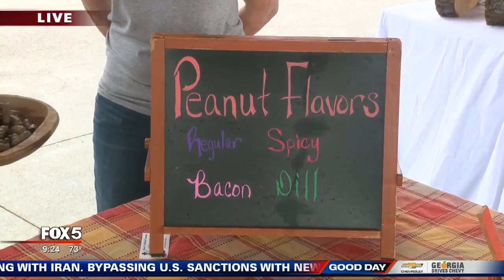Canton Riverfest returns to Etowah River Park